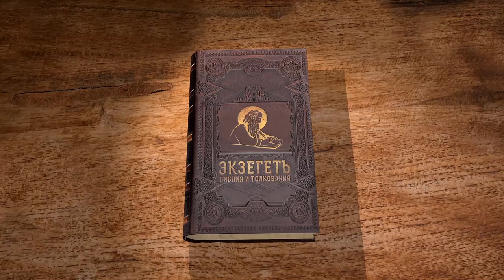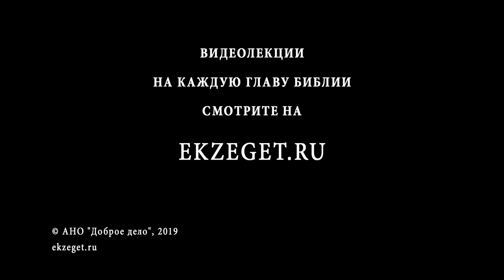Книга Есфири. Глава 8. Андрей Десницкий. Ветхий Завет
Несмотря на гибель Хамана, его указ об истреблении иудеев всё еще действует. Тогда Артаксеркс передает свой перстень Мордехаю. Есфирь просит царя о том, чтобы он дал письма об отмене указа. Царь разрешает написать новый указ, но старый отменить уже не может - царские указы не отменяются.

Тогда царским указом иудеем дается повеление защищать себя. Это своеобразно нивелирует предыдущий приказ.

Читает и комментирует собственный перевод и Синодальный перевод книги Есфири библеист Андрей Десницкий.